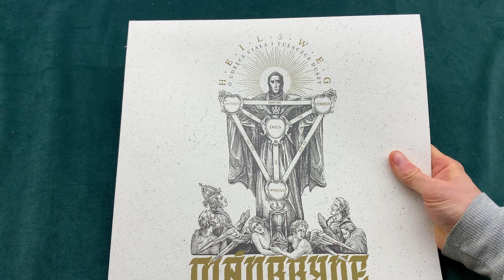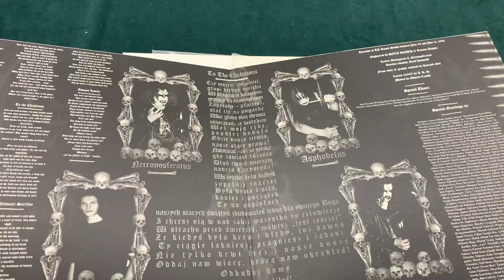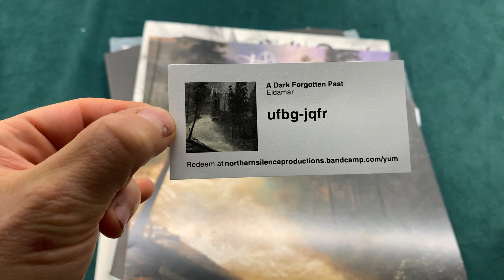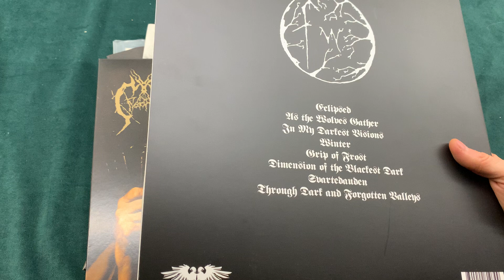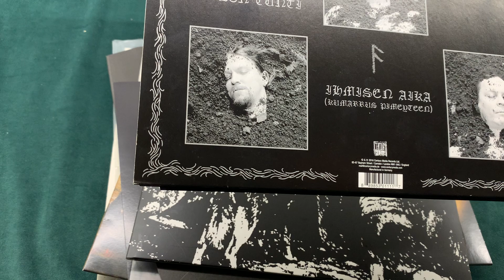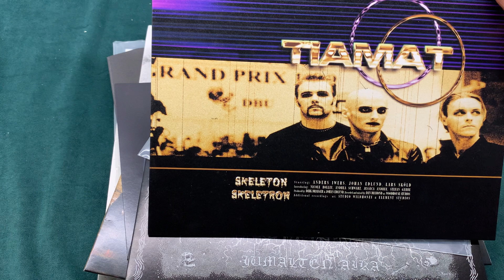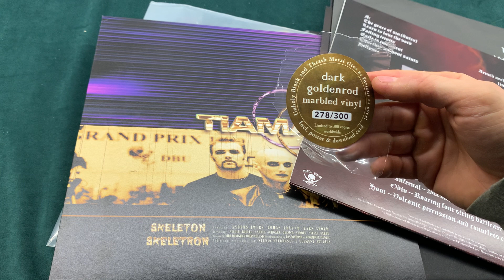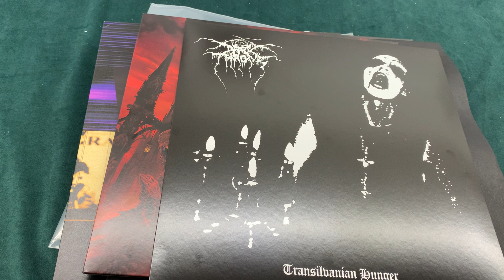Black Death Doom Metal Vinyl Collection Update With Redeem Codes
Welcome to the update of some awesome additions to the Metal Vinyl collection.

This time we also share some redeem codes for you to grab and enjoy!